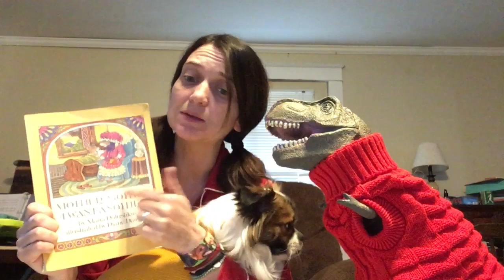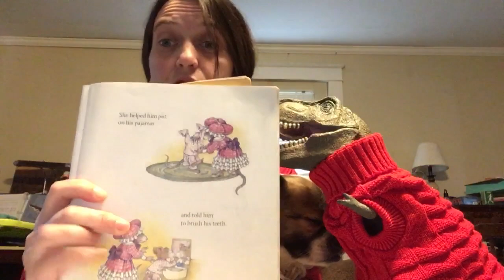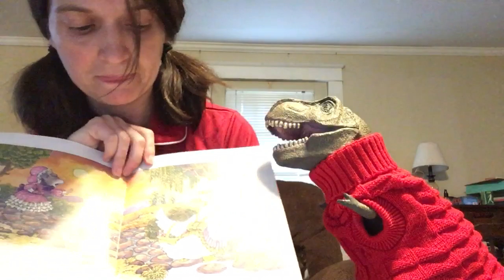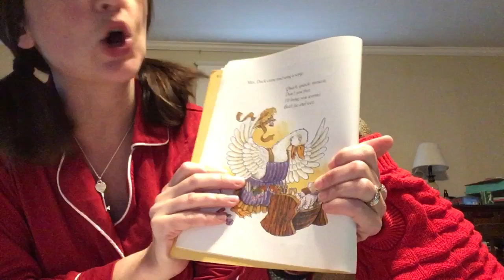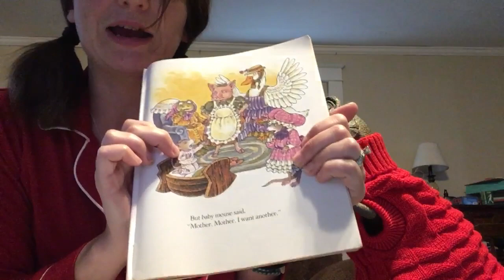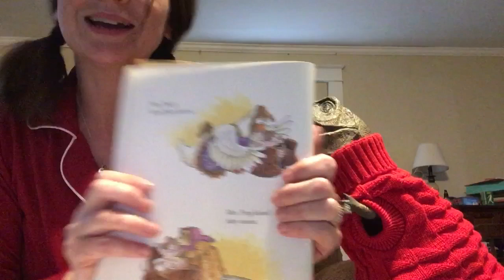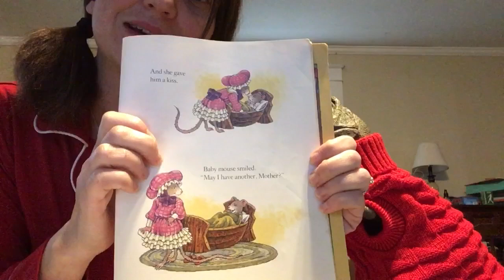Story Time with Tyrano-thesaurus Rex-Mother, Mother, I Want Another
Mother, Mother, I Want Another
By Maria Polushkin
Illustrated by Diane Dawson